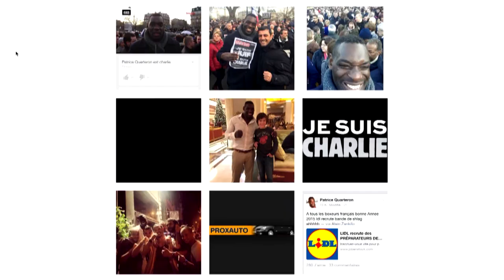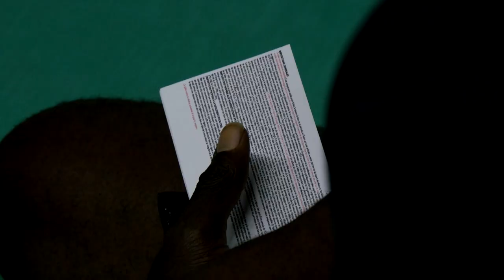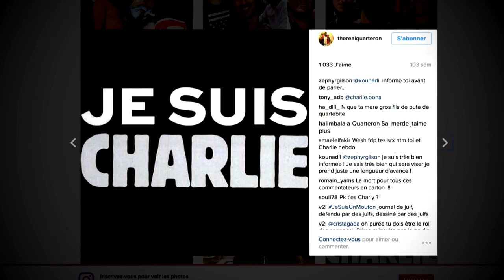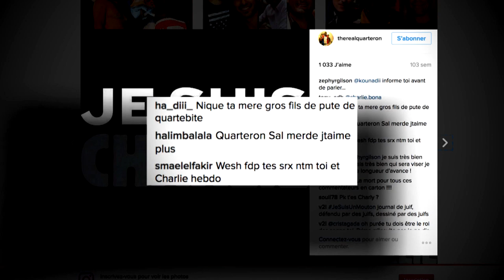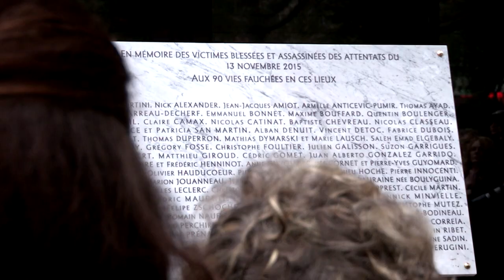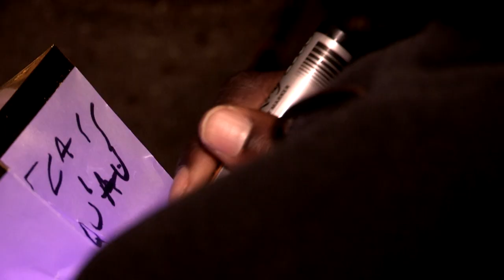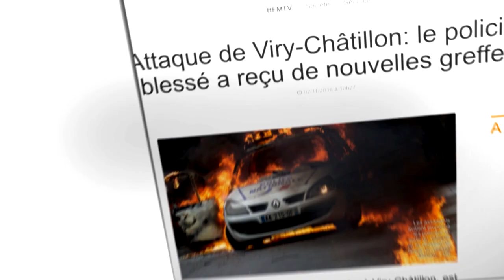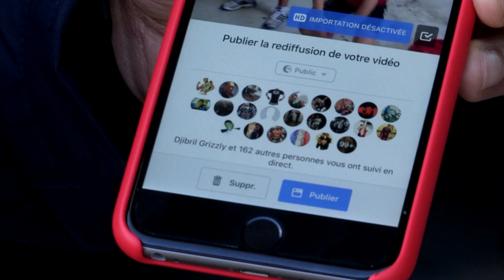QUARTERON : la légende de Grigny ► FILM COMPLET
1 jour = 1 vidéo

🔴 Plus qu’un sportif de haut niveau, le champion du monde de boxe thaïlandaise Patrice Quarteron est un citoyen engagé.

Les attentats de janvier 2015 contre Charlie Hebdo et du magasin Hyper Cacher ont été le déclic. Le boxeur appelle à l’unité nationale, devenant ainsi l’un des porte-drapeaux de la lutte contre le communautarisme.

52'
Un film de Céline DE MAGALHAES & Julien NICOLAS
Une production LF PRODUCTION